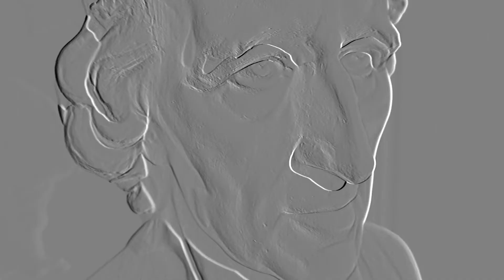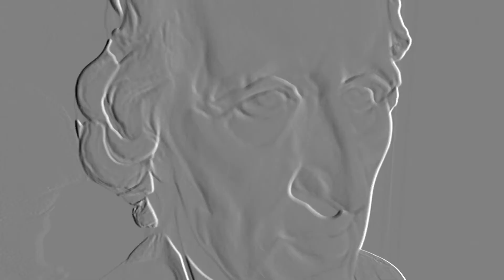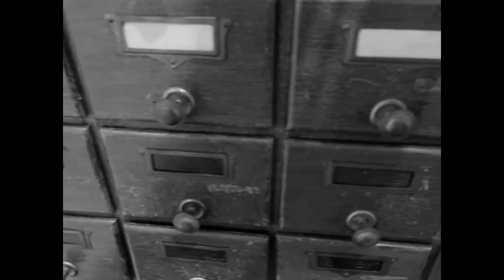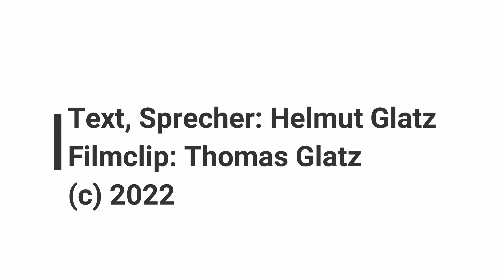Helmut Glatz Geschichten aus dem Schnegerland (4): Beim Apotheker Zwirngiebel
Was ist das Schnegerland?
Manche Leute könnten versucht sein, das Schnegerland mit dem Egerland zu verwechseln.
Dabei unterliegen sie aber einem großen Irrtum. Schnegerland und Egerland sind so unterschiedlich wie Tag und Nacht, Sonne und Mond, Speis und Trank.
Ist das Egerland, dieser wunderschöne Landstrich im Zwickel zwischen Erzgebirge, Fichtelgebirge und  Böhmerwald, von kräftigen, bodenständigen Menschen bewohnt, die gerne singen und tanzen und sich einer wohltönenden, allgemeinverständlichen Sprache befleißigen,
so hausen im Schnegerland, jener unwirtlichen, von allen guten Geistern verlassenen Ödnis  zwischen Irgendwo und Nirgendwo, Holzfäller, Schmuggler, Kohlenbrenner und Zechpreller, die vornehmlich zwielichtigen Beschäftigungen nachgehen und völlig unmusikalisch sind .
In diesem unwirtlichen Land wird Schnegerländerisch gesprochen, ein seltsames, unverständliches Idiom.
Aber ist das Schegerländerische überhaupt eine Sprache? Oder nur ein verbaler Spaß, sinnlos und folglich unübersetzbar?  Eine Spaßsprache für die ausgelassenen Vergnügungen auf den Tanzböden?

Wie dem auch sei!
Anbei einige Gedichte und Geschichten, jenen Verwegenen zum Vergnügen, die sich in die geheimen Irrungen und Wirrungen des Schnegerländerischen Dialekts stürzen wollen.